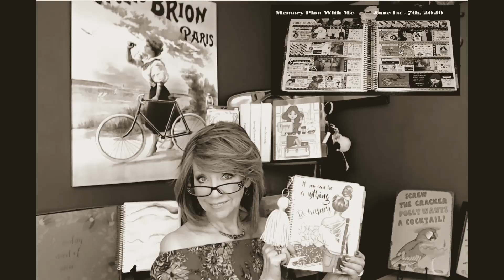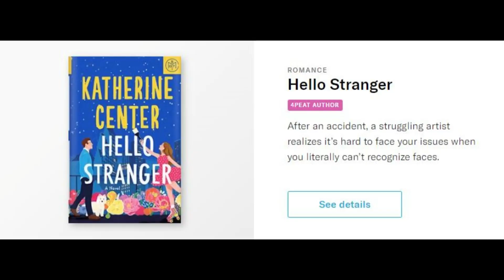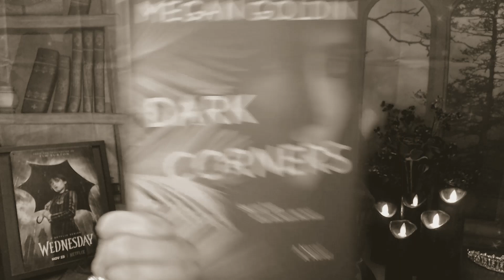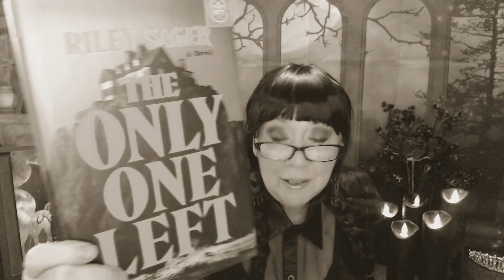BOTM July 23c- What did I pick?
Thanks so much for stopping in and sharing a few minutes or a few hours of your day with me!

I will put each selection is a chapter, with a time stamp

Intro: 0.00
BOTM: 0:32
Selection 1/ The First Ladies (Historical Fiction) 4:08
Selection 2/ Hello Stranger (Romance) 6:14
Selection 3/ The Connellys of County Down (Contemporary Fiction)  8:18
Selection 4/ Immortal Longings (Fantasy) 10:12
 My Choice: Dark Corners (Thriller) 12:33
My free Birthday Book and closing thoughts/ The Only One Left (Thriller)  15:01

XOXOXO
Nancy